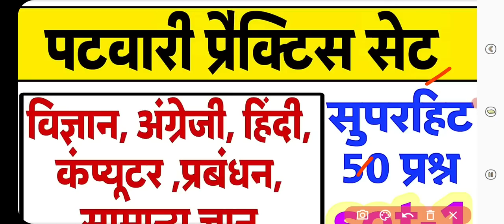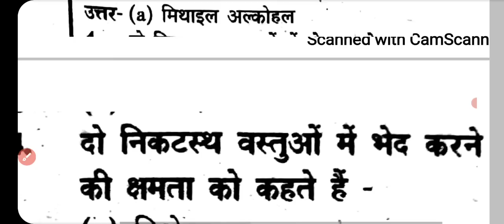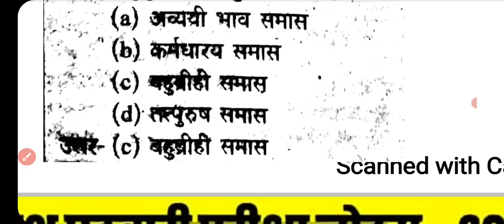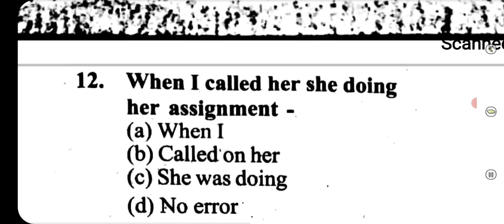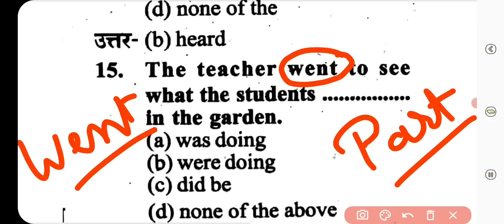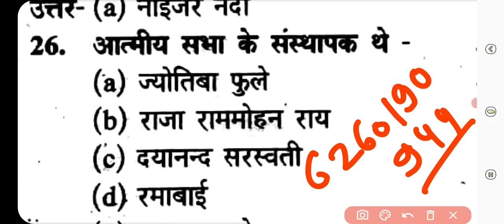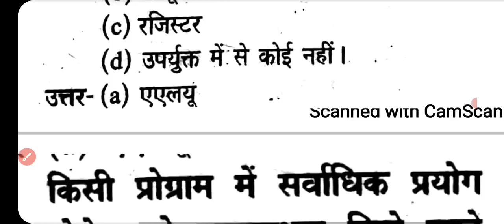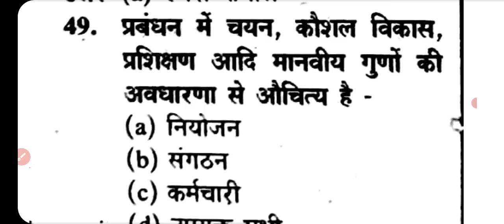patwari practice set -1, पटवारी के पेपर में आने वाले संभावित प्रश्नों का संग्रह, रट ले|patwari qns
पटवारी ग्रुप 2 के सभी वीडियो के लिए प्ले लिस्ट

part-3